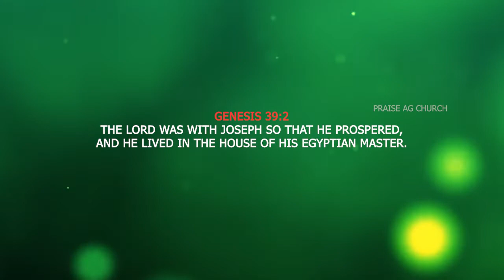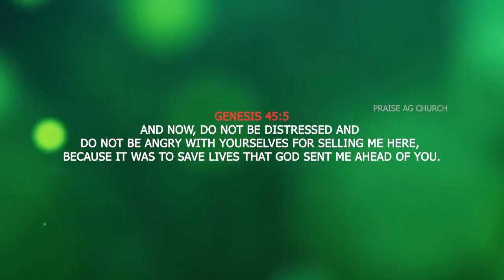Fulfilling Your Purpose | Online Youth Service | 30 Jan 2022 | Praise AG Church Kolathur